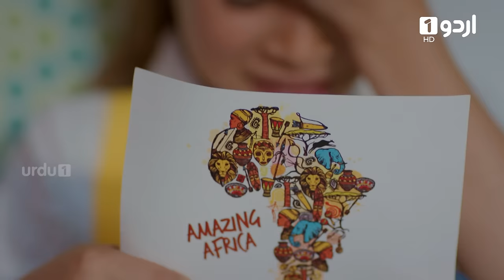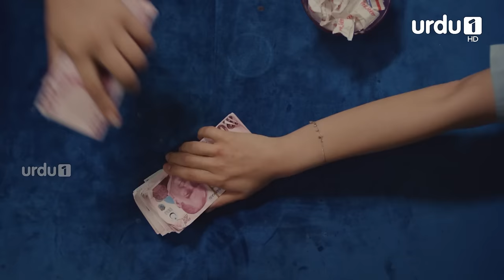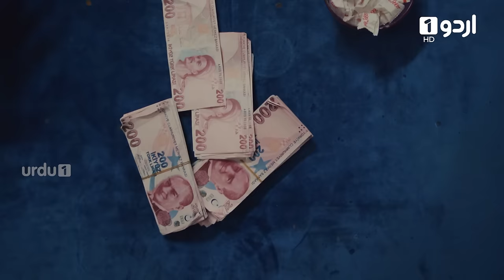Pyari Mahira | Episode 3 | Turkish Drama | My Sweet Lie | 13 December 2023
Mahira is very sensitive about her mother, she fights with her classmate and Nejat learns that. He is helpless since he has been telling Mahira lies and Mahira is thinking that her mother will come for her birthday.  Desperately he maintains his lie. Meanwhile Şevket’s children help him about the money. Suna swallows her pride and goes to Nejat’s house to talk with him about the coffee house. Nejat accepts to rent it. Suna gets drunk and falls asleep at Nejat’s house. Next morning Mahira sees Suna sleeping in the dress which she got for her mother. She sees also some other things which she got for her mother and thinks that Suna is her mother. They try to tell Mahira the truth but she is so enthusiastic and happy for being with her mother.  Nejat doesn’t want to upset his daughter and asks Suna to pretend that she is her mother during her birthday. Suna is shocked by this unexpected request.